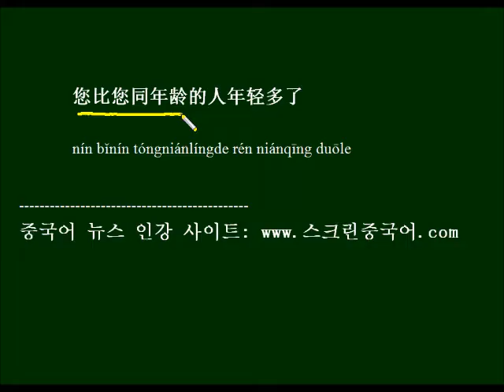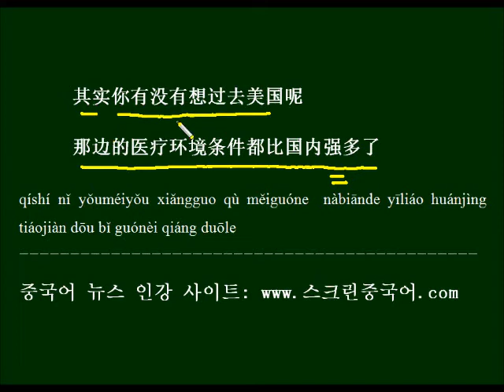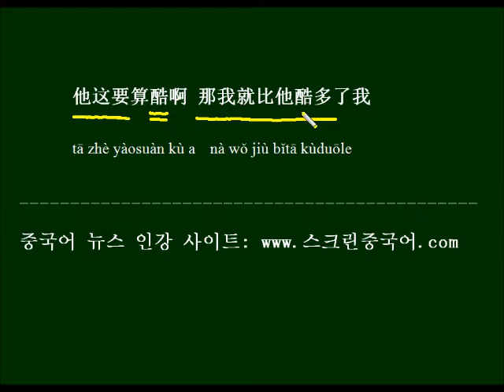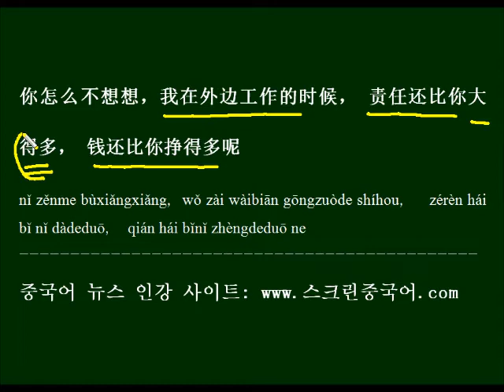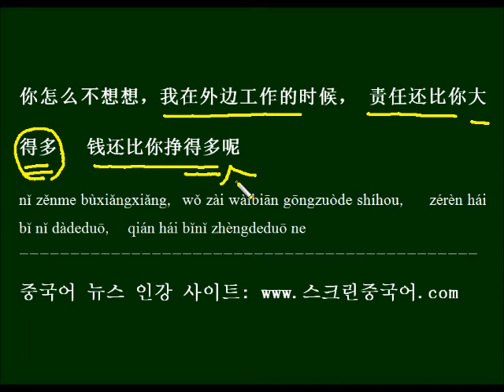HSK 문법을 중국드라마 대사로 외우기 - 多了，得多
更으로 잘못 쓰기 쉬운 '훨씬'이라는 뜻의 표현 多了，得多를 중국 드라마 대사로 배우고 외워봅니다.